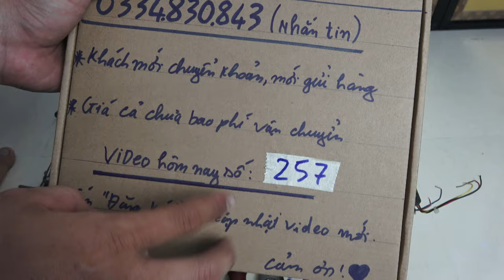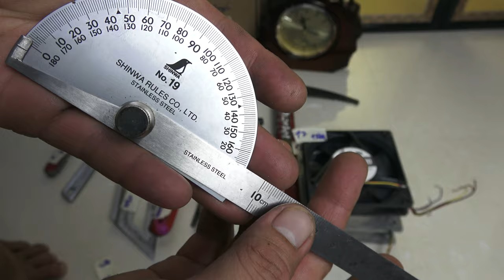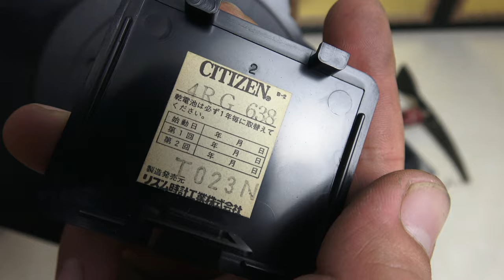VIDEO 257 quạt 12v japan🇯🇵 kềm cos thụy sỹ🇨🇭 búa leo núi pháp tua vít vesel liếc dao sứ móc khóa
Đồng hồ japan🇯🇵 có nhạc rất đẹp mua ngay bên dưới